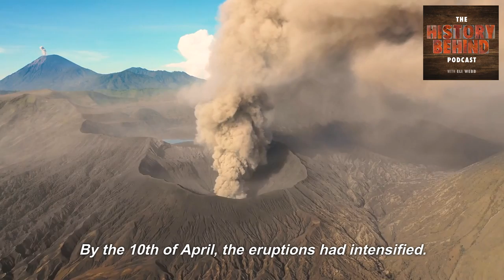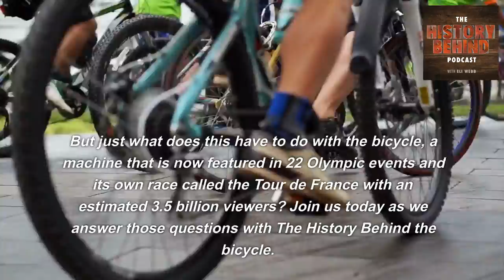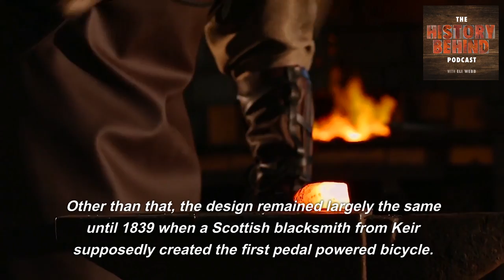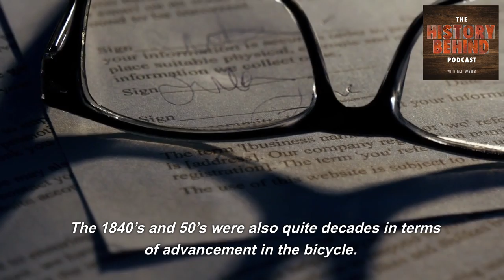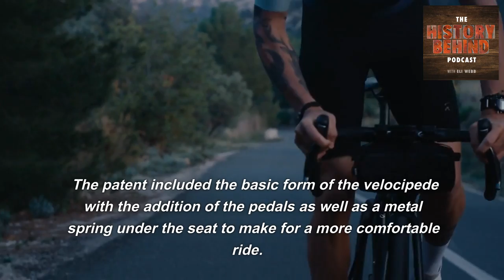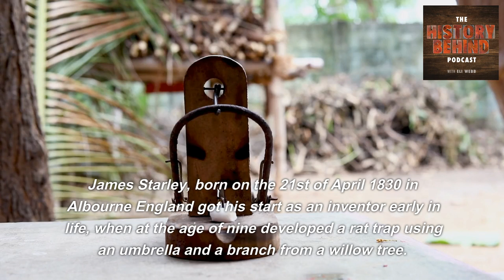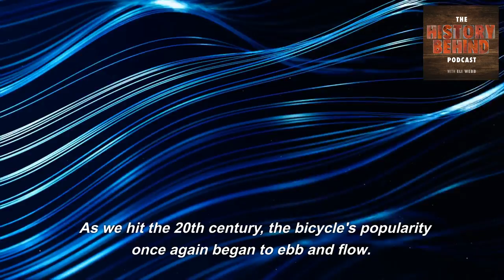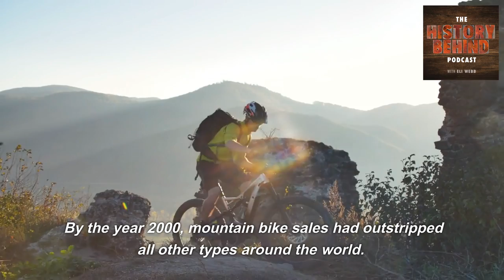Pedaling Through History: Tracing the Development of the Bicycle Through the Ages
In this fascinating video, we take a ride through time to explore the rich and diverse history of the bicycle. From its humble beginnings as a wooden running machine to the sleek, high-tech designs of today, we'll uncover the pivotal moments and key innovations that have shaped the evolution of this remarkable invention. Along the way, we'll discover how the bicycle transformed transportation, paved the way for new technologies, and even helped to usher in social change. Whether you're a passionate cyclist or just a history buff, you won't want to miss this thrilling journey through the past, present, and future of the bicycle.